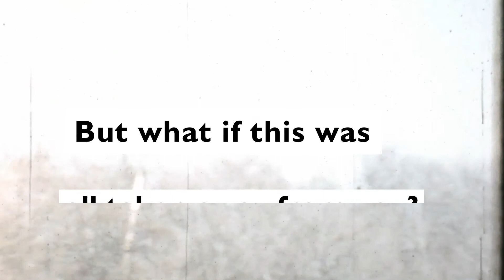Safe and Free | World Vision Australia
There has never been more people fleeing conflict, persecution or natural disasters than right now.
We’re asking Australians to do our fair share to help solve one of humanity’s greatest challenges.
No matter who they are, or where they’re born, people everywhere have the right to be safe and free.
If you, like other Australians, value a fair go, join our call for our Government to increase Australian Aid and lift our Humanitarian intake.

Sign our Petition to increase Australia’s Aid and Humanitarian Intake!